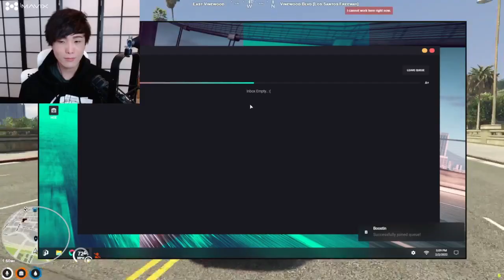MiKiKeiVod "SYKKUNO" (Part.2) YUNO chill day Grand Theft Auto V ^_^ 02|22